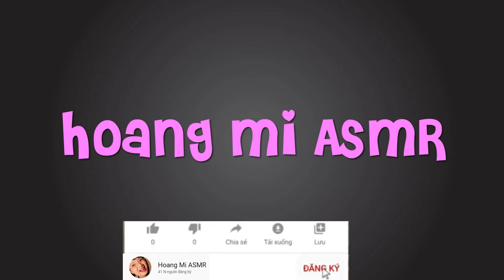ASMR VIỆT NAM | BÁNH MÌ | BÁNH PHÔ MAI | HOT DOG | HAM | CUSTARD BREAD PUDDING | ASMR MUKBANG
Có ai còn nhớ Hiền không ạ? Nếu ai đó theo dõi kênh Hoàng Mi ASMR từ những ngày đầu tiên chắc hẳn đều nhớ Hiền. Hôm nay Hiền đến nhà Chíp chơi nên 2 chị em quay chung. Hehe, hãy ủng hộ bọn mình nha😜✌😊😘💖 Yêu cả nhà!

© Copyright by Hoang Mi ASMR Manufacturing Don't Reup